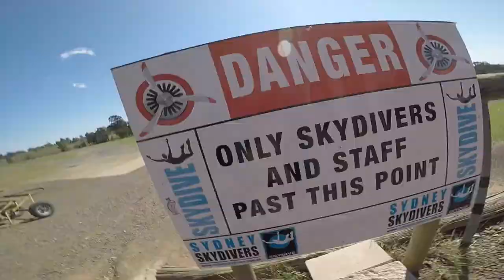Skydive mix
Skydiving video mixed by 1300skydive